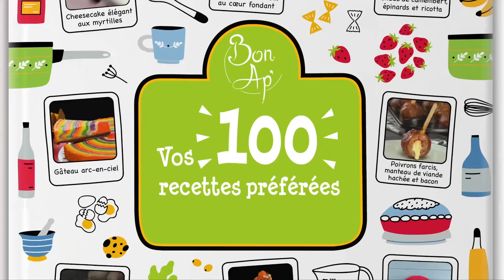Pressez le gâteau glacé dans la farine, après 60 minutes vous n'en croirez pas vos yeux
💚 Les 100 meilleures recettes de Bon Ap' existent désormais en version papier dans un livre disponible

Fajita de poulet congelé en forme de gâteau, pané et cuit au four

La plupart des gens connaissent les fajitas au poulet. Et ils savent aussi que c'est le plat traditionnel du Mexique. Il est toutefois intéressant de noter que les premières références à la fajita proviennent de propriétaires de ranchs mexicains qui vivaient et travaillaient dans l'ouest du Texas, le long du Rio Grande, à la fin des années 1930 et au début des années 1940. Les fajitas sont donc en réalité un plat texan. Ce plat est traditionnellement servi dans des tortillas.

Portions : 6
Temps de préparation : 25 min
Temps de cuisson : 45 min
Difficulté : modérée

Sur le plan de travail :

6 blancs de poulet
300 g de cheddar râpé
6 poivrons (rouges, jaunes, verts)
2 oignons rouges
100 g de farine
8 œufs
300 g de chapelure panko
1 c. à s. d'huile
1 c. à s. de sel de mer
1 c. à c. de poivre

Pour les épices:

2 c. à s. paprika
2 c. à s. de piment de Cayenne
1 c. à s. de cumin
1 c. à s. de poivre noir
1 c. à s. de sel de mer
1 c. à s. d'origan

Aussi :

Film alimentaire
Moule à charnière, diamètre : env. 19 cm

Aux fourneaux !

1. Mettez le piment de Cayenne, le sel, le cumin, l'origan, le poivre noir et le paprika dans un saladier et mélangez le tout. À l'aide d'un couteau, coupez les blancs de poulet deux fois dans le sens de la longueur pour former des tranches fines et roulez-les dans les épices.

2. Coupez 2 poivrons jaunes, 2 poivrons rouges, 2 poivrons verts et 2 oignons rouges en lamelles et faites-les revenir dans une poêle avec de l'huile.

3. Recouvrez le moule de film alimentaire et placez une couche de poulet épicé dans le moule à charnière.

4. Déposez une couche de poivrons grillés et d'oignons sur la viande.

5. Saupoudrez le tout d'une poignée de cheddar.

6. Répétez ces 3 couches : poulet , légumes et cheddar, jusqu'à ce que tous les ingrédients soient épuisés et que le moule à gâteau soit bien rempli. Terminez votre création avec une couche de viande, et recouvrez le gâteau de fajitas avec du film alimentaire. Mettez ensuite le moule à charnière au congélateur pendant 2 heures.

7. Sortez le moule du congélateur et retirez le film alimentaire du gâteau. Assurez-vous que l'extérieur de la viande est congelé afin qu'elle soit suffisamment stable pour être panée. Préparez les œufs pour la panure en les battant et en les assaisonnant avec du sel et de poivre. Ensuite, préparez un récipient de farine et un autre de chapelure panko, et enrobez la gâteau aux fajitas de chapelure en le trempant d'abord dans la farine, puis dans l'œuf, et enfin dans la chapelure panko.

8. Faites d'abord frire le gâteau de fajitas des deux côtés pendant 10 minutes à chaque fois, puis enfournez-le pendant 60 minutes à 170 °C, en mode convection.

Bon Ap' !

Vidéo bonus : Gratin de fajitas avec des poivrons, du blanc de poulet et des tortillas